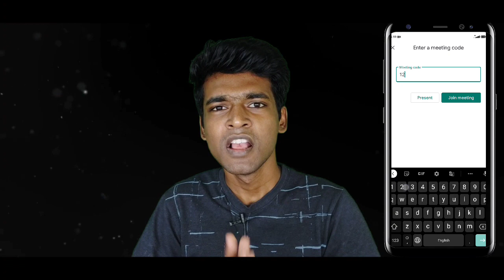How to use Google Meet App Tamil | Its safe to use | Dont Use Zoom Meeting App | So many Feature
Google Meet App Now free on all users
This app connect 250 people's at the same time on video conference, google meet app its very secure and efficiency, google meet app now available on play store, its also similar to zoom app but most secure, so please download and use google meet app, and one more important please uninstall zoom meeting app now

தமிழ் நாடு அரசு ரேசன் கார்டு Application
all ratio shop details in your mobile phone, kadain stock details, change your ration card address in one App

அனைவருக்கும் வணக்கம்

இந்த வீடியோ பதிவு உங்களுக்கு பிடித்தது என்றால் , மறக்காமல் ஒரு LIKE மற்றும் Share செய்ங்கள், உங்கள் ஆதரவு மிகவும் முக்கியம் நண்பர்களே
இந்த வீடியோ பதிவில் நான் உபயோகித்த பொருட்களும் அதன் buy லிங்க் கிலே குடுத்துலன், உங்களுக்கு வெனும் என்றால் மறக்காமல் லிங்க் ஐ கிளிக் செய்து வங்கிகொழுங்கள்...
Boya BYM1 Omnidirectional Lavalier Condenser Microphone with 20ft Audio Cable (Black)

Amazon Basic  Mobile Stand Buy Link
AmazonBasics 50-Inch Lightweight Tripod with Bag

Poco F1 by Xiaomi (Steel Blue, 6GB RAM, SD 845, 128GB Storage)